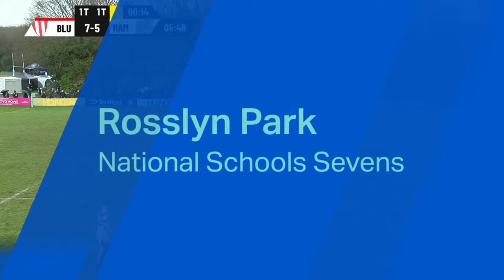LIVE | Rosslyn Park national schools sevens 2024 | day five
All the action from pitch RE1 from day five of Rosslyn Park National School Sevens.